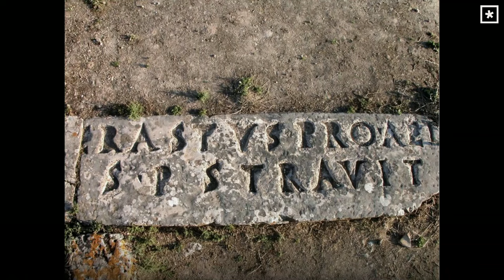What is Your Status? | Church in the Wild | Pastor Lee Cummings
In this sermon, Pastor Lee Cummings delivers an impactful reminder that Christ has written His law on our hearts. It is not by works, law, or worldly status that we are saved, but through grace—as Paul reminds us in 2 Corinthians. When we trade in our worldly status for the pursuit of Jesus, we gain something that the world can never give: the beauty of the cross.